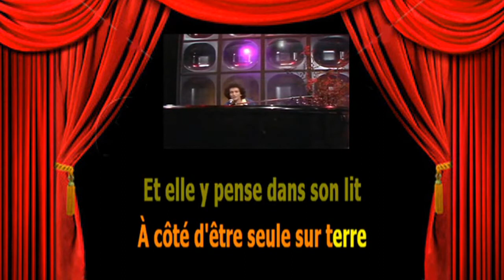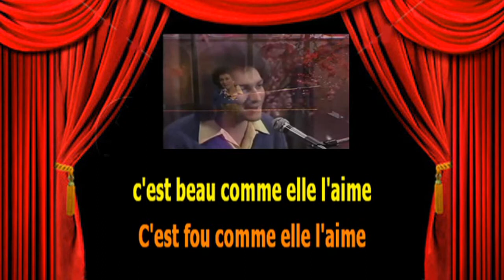Karaoké Michel Berger La groupie du pianiste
A la demande de Yan. N'oubliez pas sa parodie sur Yan parodies.